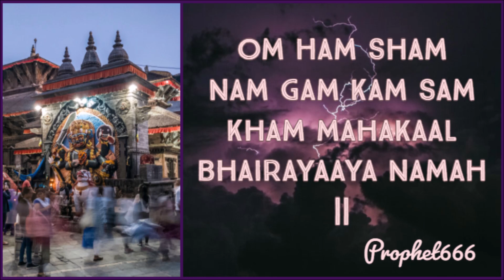सफलता प्राप्ति, तांत्रिक सिद्धियां और अच्छे स्वास्थ्य के लिए शक्तिशाली भैरव मंत्र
हर काम और कार्य मे यश और सफलता प्राप्ति, तांत्रिक सिद्धियां मिलने के लिए और अच्छे सेहत और स्वास्थ्य पाने के लिए शक्तिशाली महा काल भैरव मंत्र.

Maha Mantra of Maha Kaal Bhairava in Hindi for success and victory in all tasks and work, gain of good health and removal of disease and for the gain of paranormal and supernatural powers.